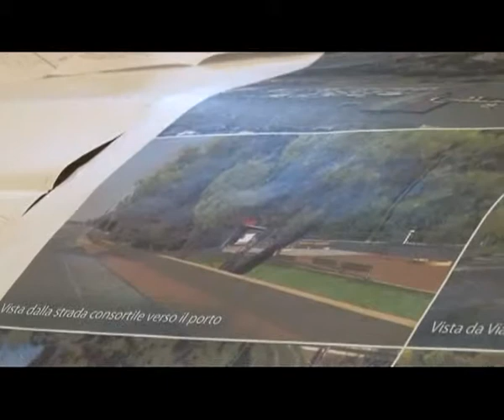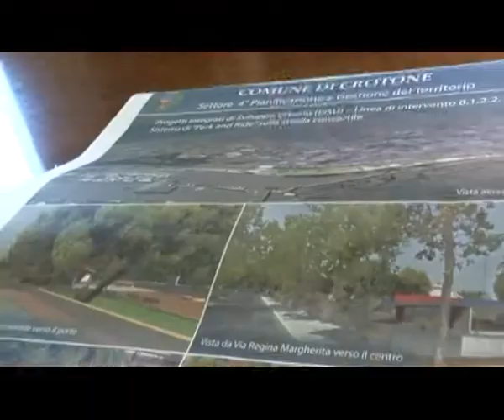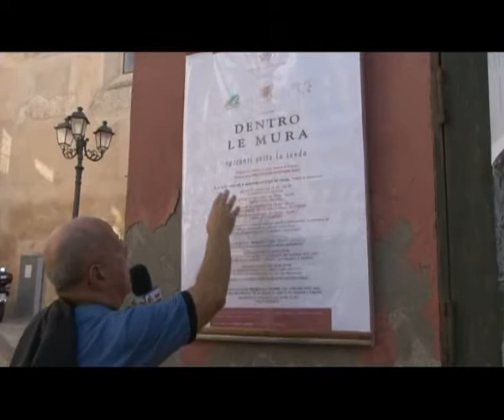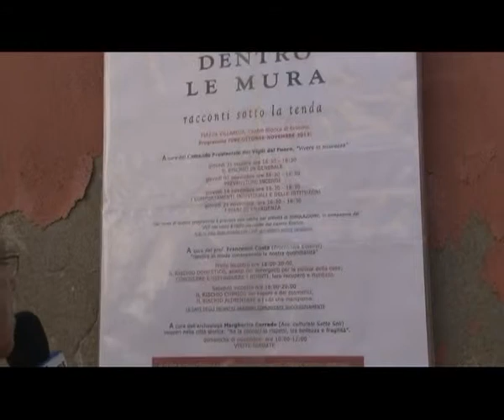Tg : Lunedi' 28/10/2013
Telediogene:Tg : Lunedi' 28/10/2013